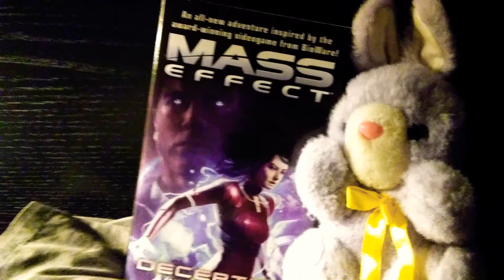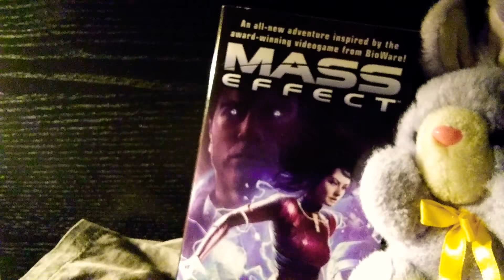Mass Effect Deception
Talk about predictable story